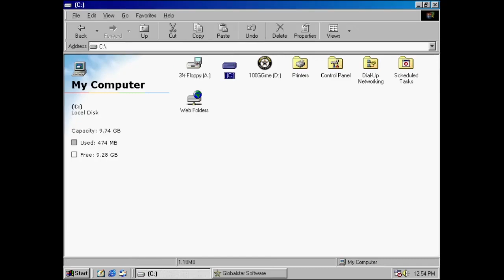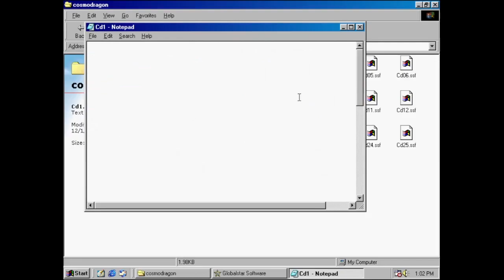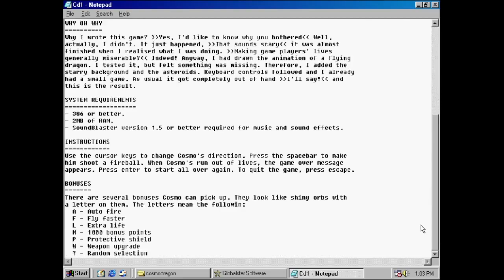Cosmo Dragon (PC, 1997) – 100 Great Games Vol. 3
Game playthrough of Cosmo Dragon (PC, 1997) shareware demo.

Game: Cosmo Dragon (PC, 1997)
Disc: 100 Great Games Vol. 3
System: PCem v17, Windows ‘98 SE